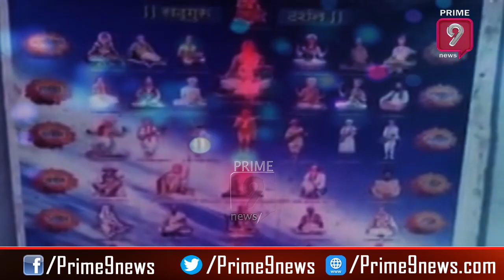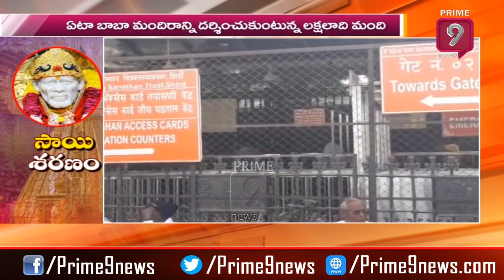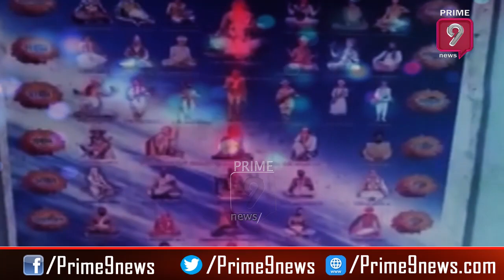CM Uddhav Thackeray Comments Takes New Turn in Shirdi | Prime9 News